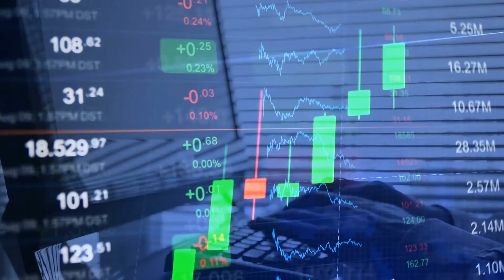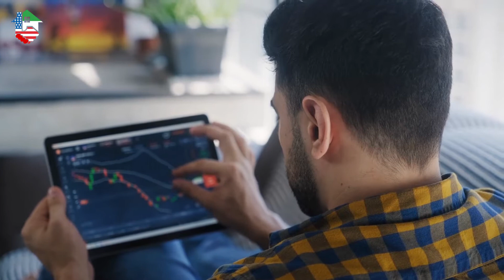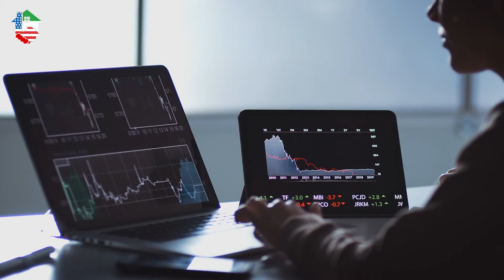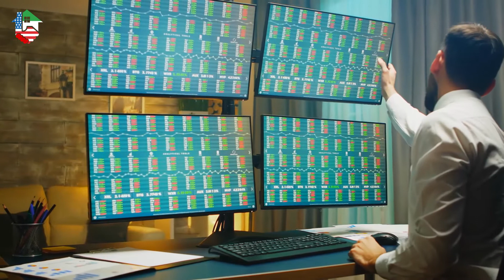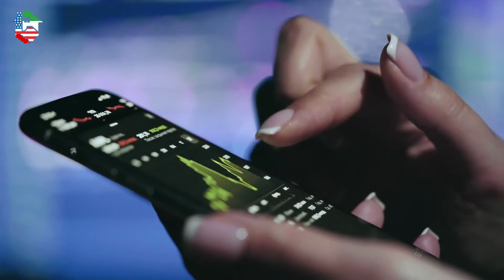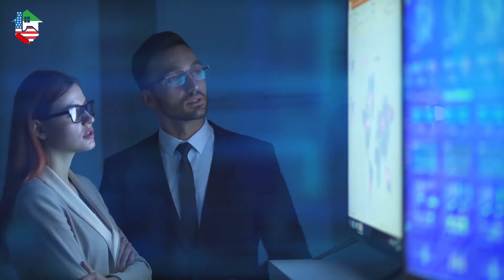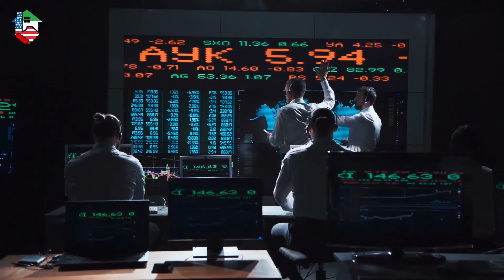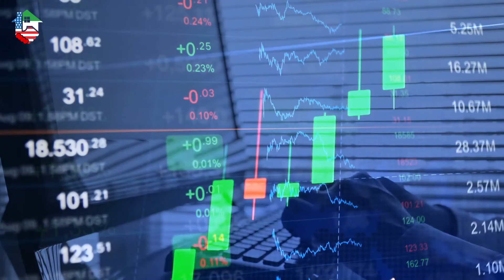بازار فارکس چیست؟ – همه چیز درباره بازار فارکس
بازار فارکس چیست؟ بزرگترین بازار مالی دنیا بازار فارکس هست که روزانه تیلیاردها دلار پول در آن بازار جابه جا میشود و افراد زیادی به موفقیت میرسند. شما میدانید این بازار چیست؟
امروزه در سراسر دنیا بازارهای مالی فوق العاده و مدرنی ایجاده شده است که پتانسیل درآمدزایی خارق العاده ای دارند. به عنوان مثال روزانه حجم مالی بازار بورس آمریکا تقریبا صدمیلیون دلار است که عدد سرسام آوری هست و به راحتی میتواند اقتصاد چند کشور را زیر و رو کند. اما بازارهای مالی انواع مختلفی دارند که همه آن ها فوق العاده هستند و زندگی میلیون ها انسان را در طول تاریخ زیر و رو کردند. به طور کلی امروز دو نوع بازار مالی وجود دارد:
0:00
1:00
2:00
3:00